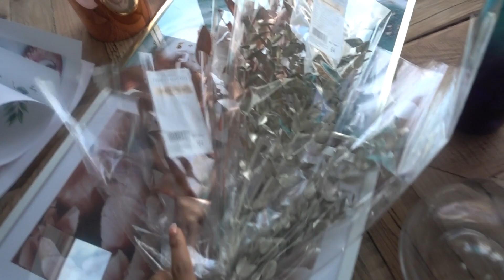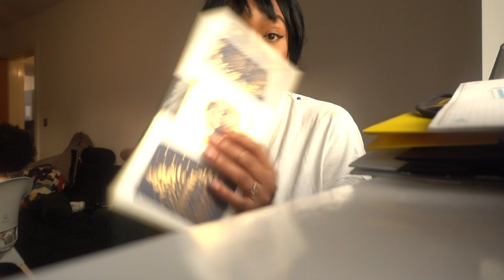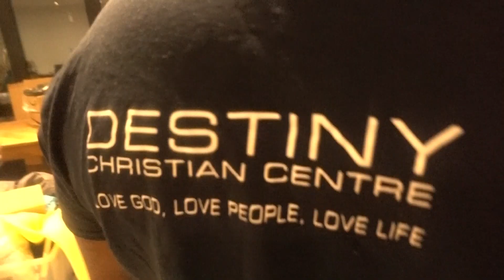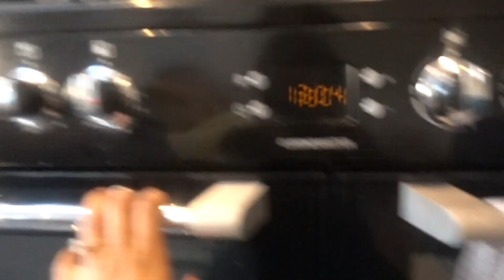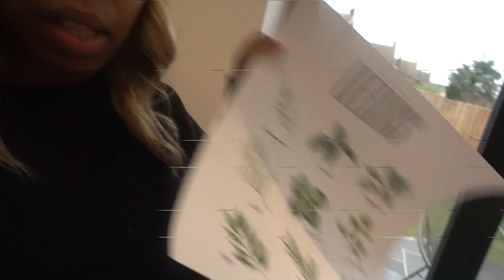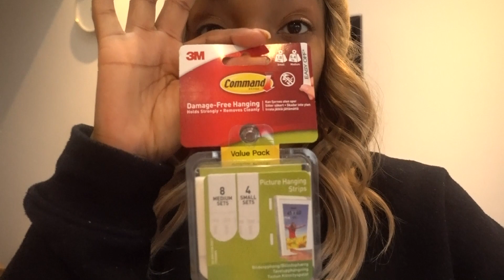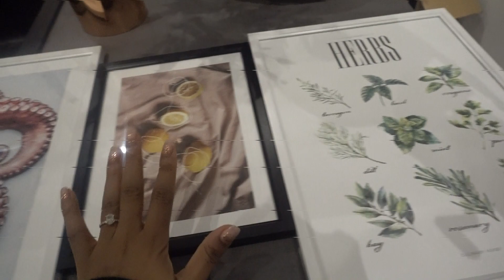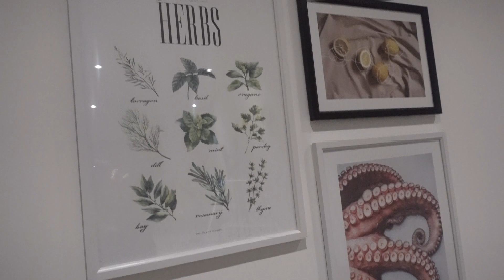NIGHT BEFORE CHRISTMAS PREP! RECIPES, HUBBY DESIGNED A PAD FOR DAVID BECKHAM?! HOME UPDATE.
Welcome to another ATHOMEWITHALEXIS vlog! It's the last one for 2019! There will be no vlog for the first week as I am going on a mini-break but I'll be back soon with more home updates and etcetera! Have a great start to the new year.